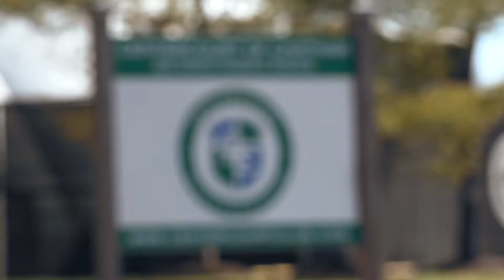Centercourt International Camps